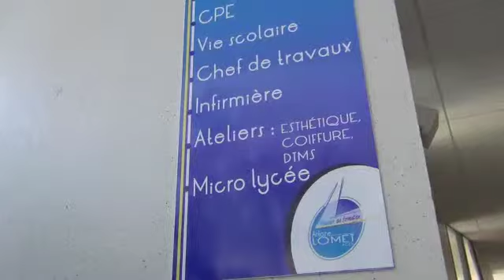Claude TRAN Educavox : Ludmila Martin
Ludmila Martin est coordonnatrice du Micro Lycée Antoine Lomet